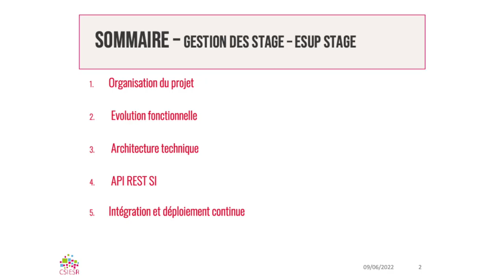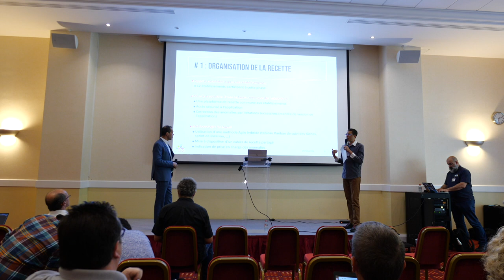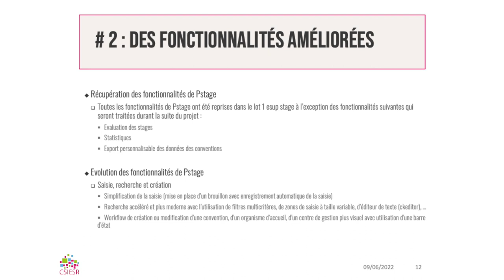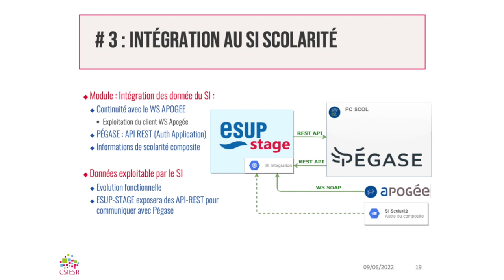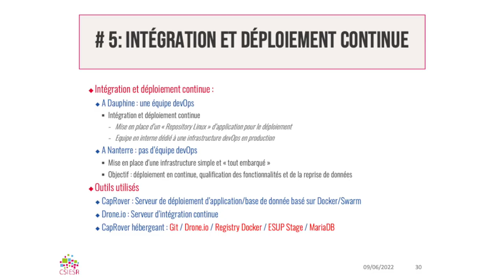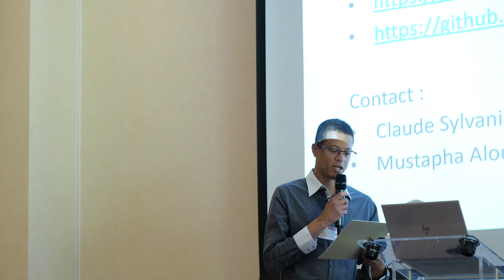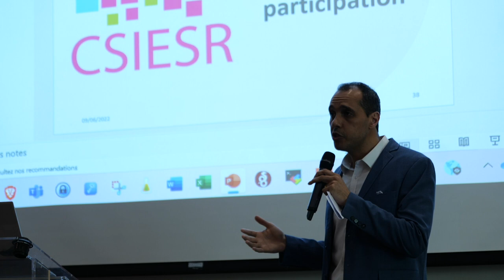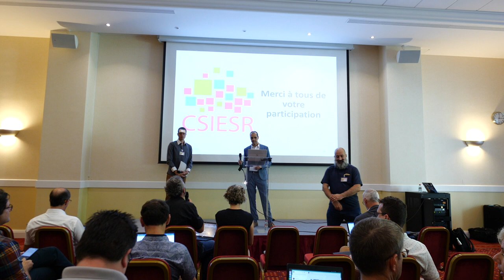10 ASSISES DU CSIESR 2022 ESUP Stage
14 h 30 min – 15 h 00 min
Claude Sylvanie – Université Paris Dauphine
Alouani Mustapha – Université Paris Nanterre
Présentation d’esup stage dont nous venons de terminer le développement. Esup stage est l’application de gestion des conventions de stage. Elle a fait l’objet d’une refonte complète de son interface et de sa technologie ainsi que de l’amélioration de ses fonctionnalités.
-Organisation du projet
-Evolutions fonctionnelles
-Architecture technique et API REST
-Intégration et déploiement continue